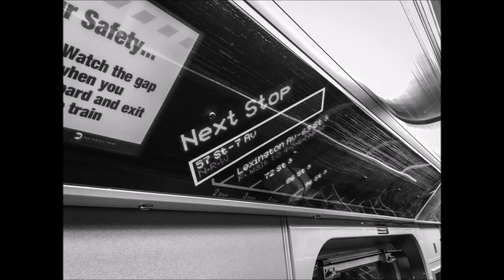iPHONE Travel Photography| New York City| The Bowery| Little Italy| Times Square 摄影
iPhone Street Photography in New York City| The Bowery| Little Italy| Times Square